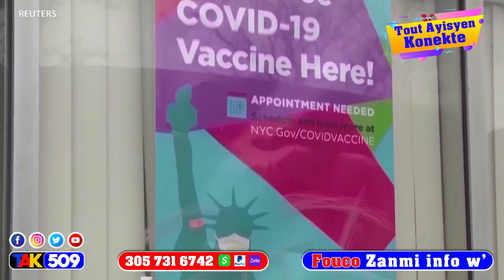Kidnapè yo pa mem gentan separe lajan lapolis ateri sou yo li mare tout baz la